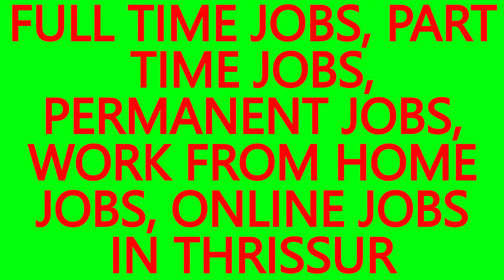WORK FROM HOME ONLINE JOBS, . JOBS IN TRIKKUR-BEST JOBS IN THRISSUR,JOB VACANCIES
WORK FROM HOME JOBS, ONLINE JOBS IN TRIKKUR.